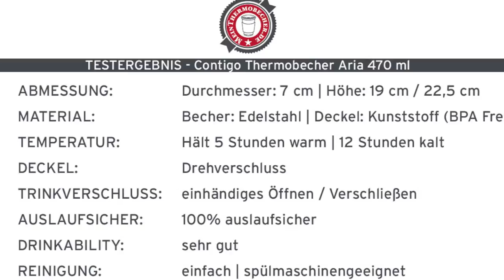Contigo Aria 470 ml - MeinThermobecher.de Thermobecher Test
Produkt- und Testvideo von Heute im Test: Contigo Thermobecher Aria 470 ml. Diese Becher sind leider nicht mehr im Programm. Die besten Thermobecher findet ihr in unserem Shop